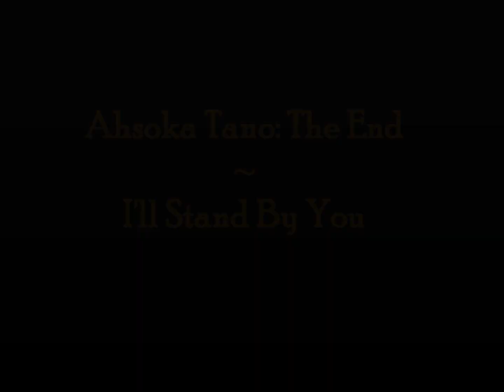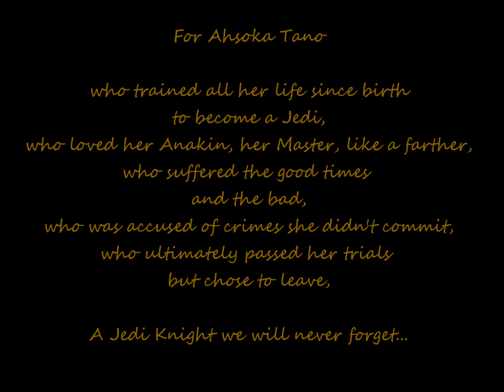Ahsoka Tano: The End ~ I'll Stand By You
So after 5 epic Seasons of the Clone Wars, our favorite Padawan's story in the Star Wars universe has most likely come to an end. After a life of hardship, triumph and joy, Ahsoka Tano has finally fulfilled her dream of becoming a Jedi Knight. But she has chosen to end her story there and despite her desire to continue she bravely decided against it (maybe just for the time being). I honestly feel awful about it. All her memories, her childhood, everything, has been spent training to be a Jedi and with her master. Therefore, I hope we do get to see her one last time in the future but for now I respect the character for everything she has overcome throughout the Clone Wars and for everything she will have to overcome in the future :)

As a small tribute to Jedi Knight Ahsoka Tano I have put together this video containing clips of season 5 episode 20 only, to a song I though suited both her and Anakin.

Please feel free to like and leave a comment :-) !